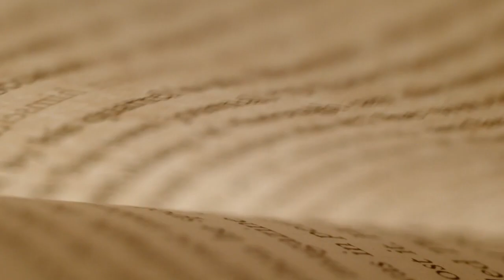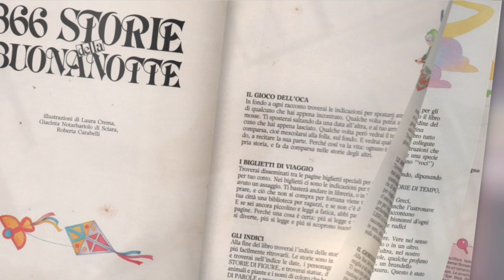2 gennaio - IL GRANDE MOTORE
Un eterno girotondo... nello spazio!

1990 Arnoldo Mondadori Editore S.p.A., Milano

Accomodatevi!

Un eterno baile redondo... en el espacio!

Acomódense!